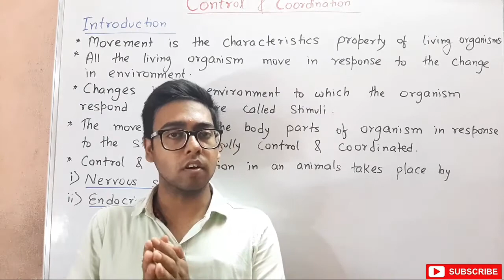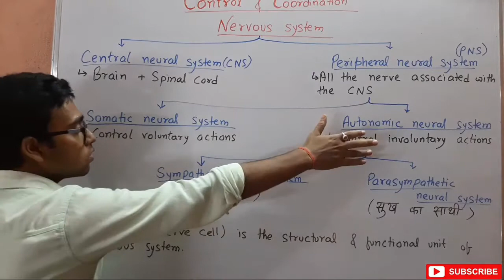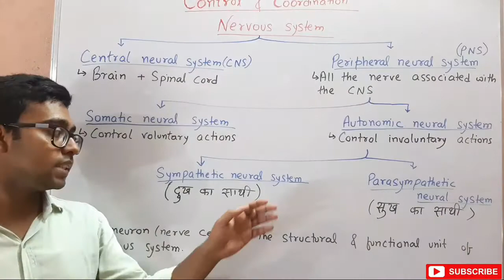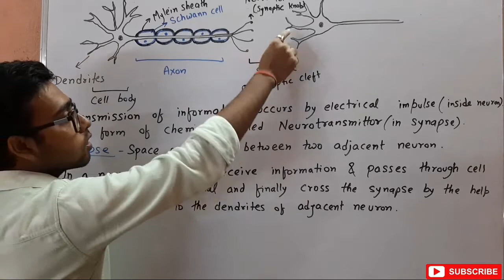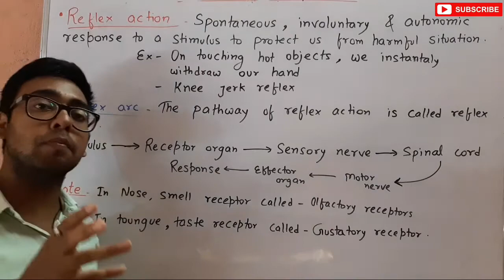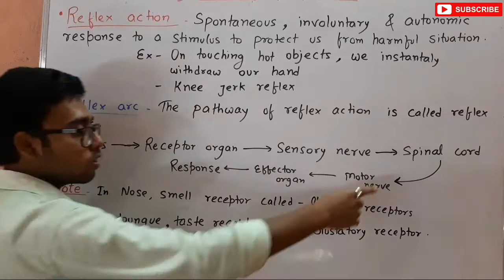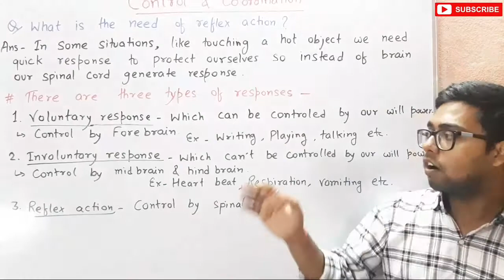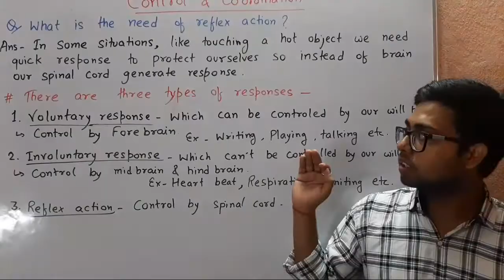Control & Coordination with Notes (Part-1) Class-10th By Vishal Sinha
Hello students,  This is the first video of Control and Coordination Chapter-2 which include topics Introduction of Control & Coordination, Division of Nervous system , Nerve Cell (Neuron), Transmission of impulse in Neuron, Reflex action, Reflex arc and types of responses.

For any queries related to this topic you can ask by commenting below😇😇.

Sorry for late posting the video, Now I will post  continuously all the videos related to biology.